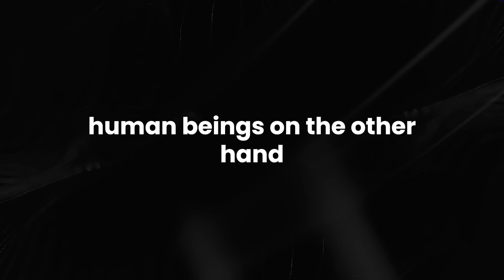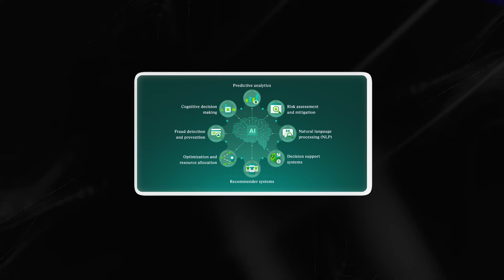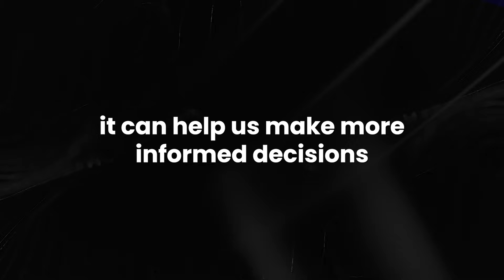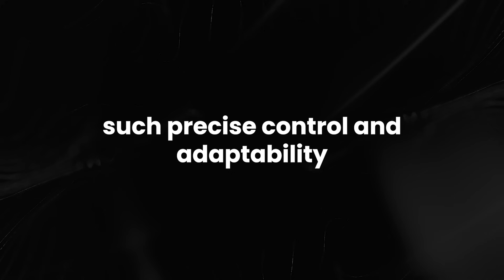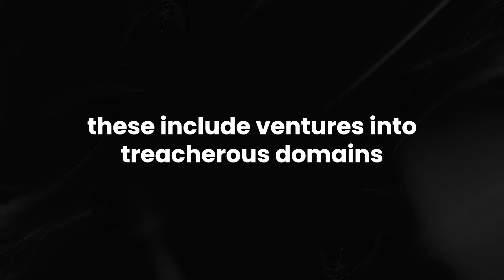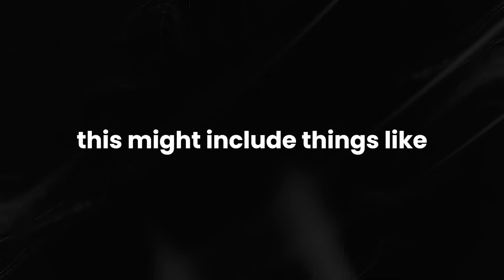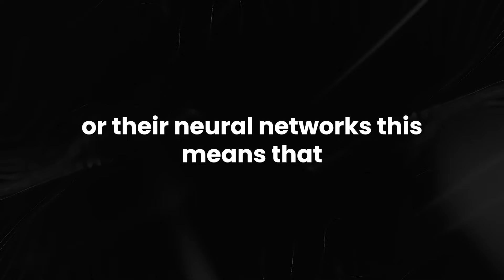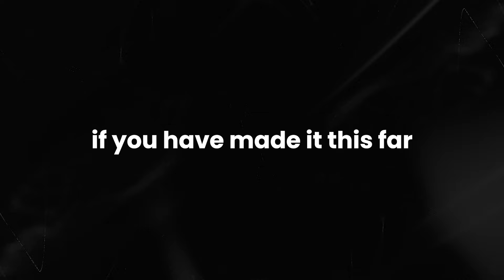10 Things AI Can NOW Do that Humans Can't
10 Things AI Can NOW Do that Humans Can't
Curious about the incredible capabilities of AI? Dive into the fascinating world of artificial intelligence and explore 10 mind-blowing things that AI can now do, but humans can't! In this illuminating video, we unveil the cutting-edge advancements that are reshaping our world and pushing the boundaries of what's possible. Are you ready to witness the future unfold before your eyes?

Discover the astounding feats of AI as we delve into its remarkable capabilities. From mastering complex tasks to revolutionizing industries, AI is revolutionizing the way we live, work, and interact with technology. Join us on this captivating journey and prepare to be amazed by the limitless potential of artificial intelligence!

Eager to learn more about the groundbreaking achievements of AI? Join us as we explore the forefront of technological innovation and uncover the incredible feats that AI can now accomplish. Whether you're a tech enthusiast or simply curious about the future of AI, this video will provide you with valuable insights and inspiration. Don't miss out on the opportunity to glimpse into the future and witness the astonishing capabilities of artificial intelligence!

What can AI do that humans can't? What are the latest advancements in artificial intelligence? How is AI reshaping industries? How does AI work? What are the future implications of AI? This video will answer all these questions and more. Make sure you watch all the way through to not miss anything.